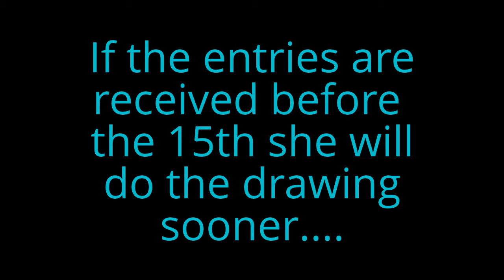Please Watch from Sistahtalk3